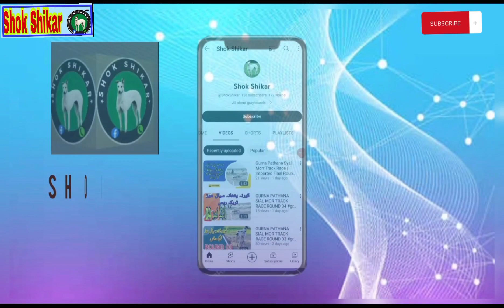Beautiful Grayhounds |Raja Nisar Pakistan Group| @ShokShikar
Beautiful Grayhounds belong to Raja Nisar Pakistan Group. Owner Naveed Akram of Rawalpindi. Beautiful grayhounds and beautiful location of Grayhound Kennel. Out standing Grayhound chitra Potohar Lootera, Daba Kabotar and Daba Dangerous.
Potohar Lootera was classical Running in Dalu Khel Distt Lucky Marwat Kpk Track Race and Dadhocha Rajgan Rawalpindi Track Race.